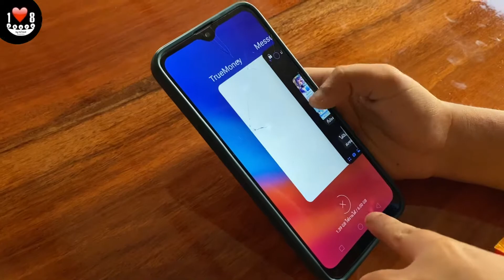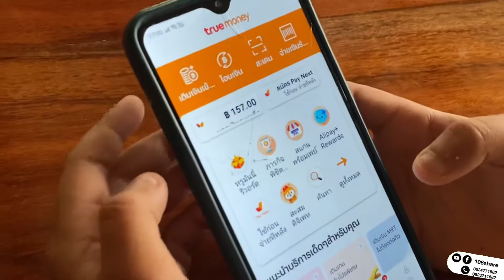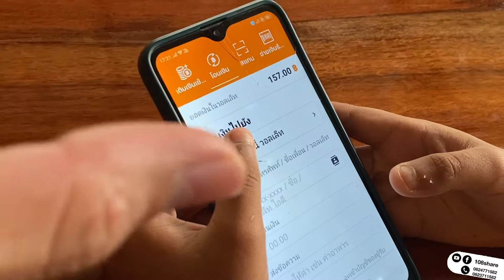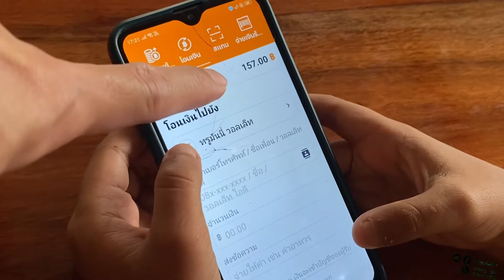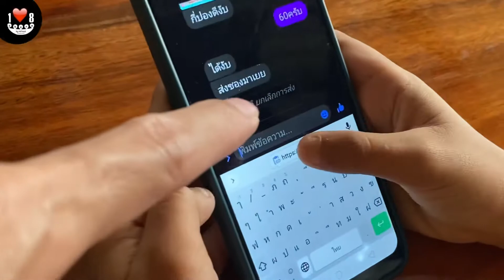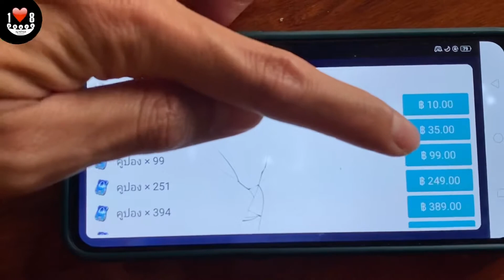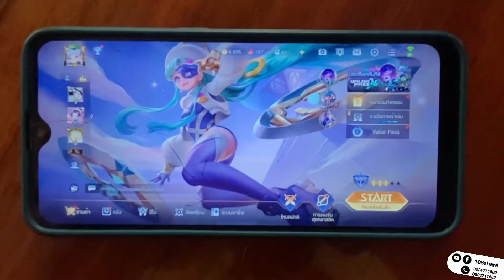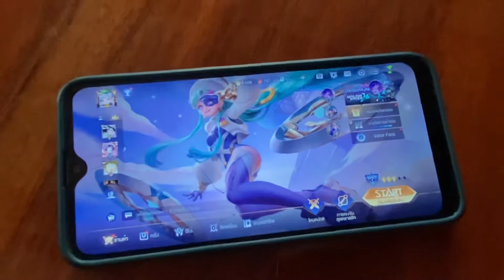วิธีเติมเกมส์ROVด้วยโอเพ่นไอดีผ่านแฟนเพจและโอนด้วยซองของขวัญทรูวอลเล็ต